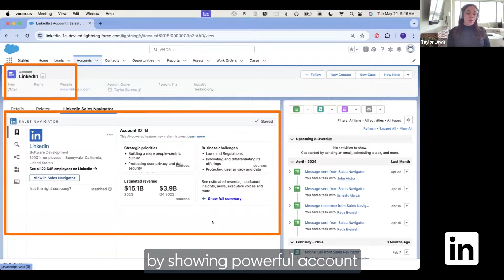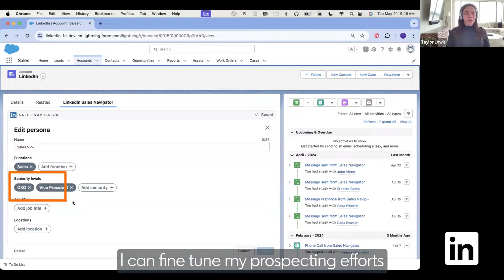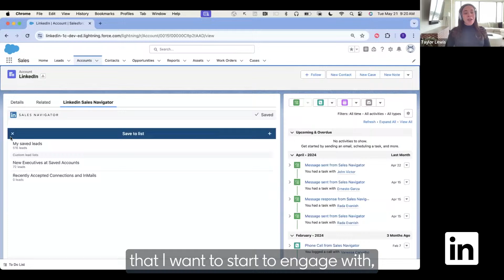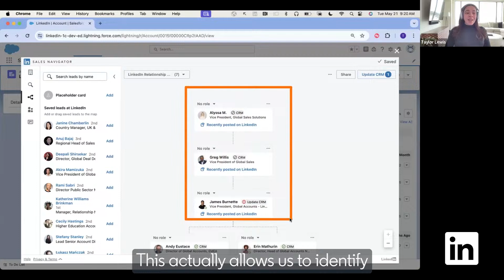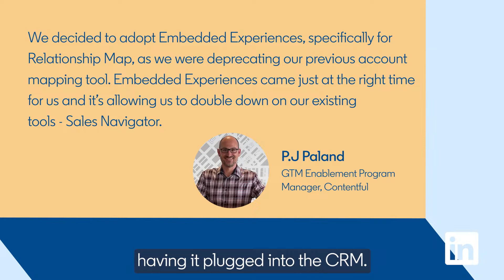Breathe Life into your CRM with LinkedIn Sales Navigator & Salesforce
Unlock the full potential of your Salesforce CRM by integrating Sales Navigator data and insights directly into a surface your team uses everyday.

Say goodbye to wasted time on tool-switching as we reveal how this strategic integration empowers teams to operate efficiently within a unified interface, saving up to 65 hours per year.

Discover how our newly released CRM Embedded Experiences will enrich your Salesforce CRM, bringing up-to-date data and hidden allies to light, allowing your team to prioritize high-potential accounts, develop key buyer relationships, and uncover hidden allies and timely intel for effective outreach—all without leaving your CRM. By bringing Sales Navigator directly into your Salesforce CRM, you enhance productivity and unlock additional workflows, ensuring your sellers stay focused and effective.

On Thursday 13th June, sales experts Erin Mathurin and Taylor Lewis from LinkedIn, along with Victor Weilin Liu, Senior Director of Product Management at Salesforce will discuss why this is a game-changer for sales teams.